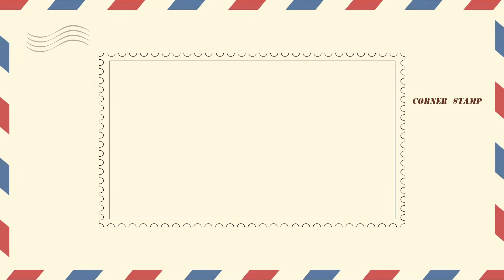Isolated Showers - jishle [OFFICIAL AUDIO]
✪ Song: Isolated Showers – jishle (Official Audio)

Here at Corner Stamp. we like to feature the best music and support underground and upcoming artists. We're open to all genres of music, however the songs posted are mainly just the tracks I've been listening too. We mainly focus on electronic/edm/dance remixes; however, we welcome all genres of music as long as they're chill and are tracks people can vibe too. Our viewers come from all sorts of music backgrounds like lo-fi, lo-fi hip hop, edm, rap, trap, future bass, future bass remixes, and even chill instrumentals / rap beats. Regardless of if you choose to listen to our tracks posted while you're studying, relaxing, about to go to sleep, or throughout the day we would like to welcome you one last time to our family. Happy listening! – Corner Stamp❤️